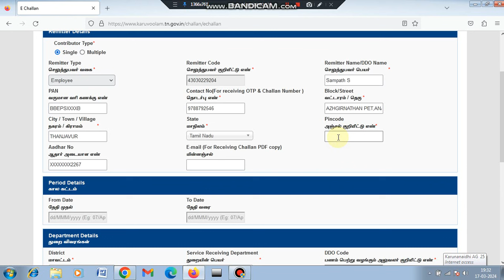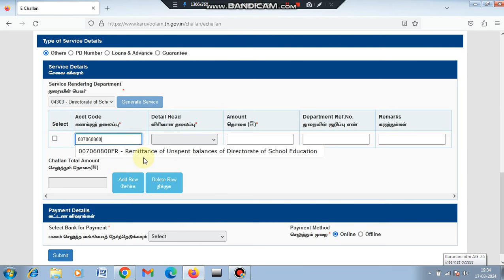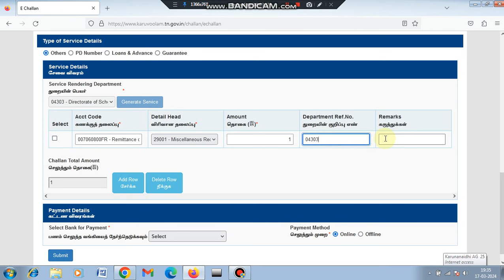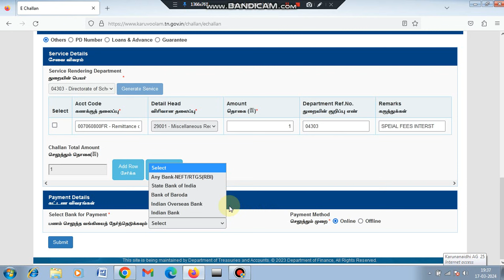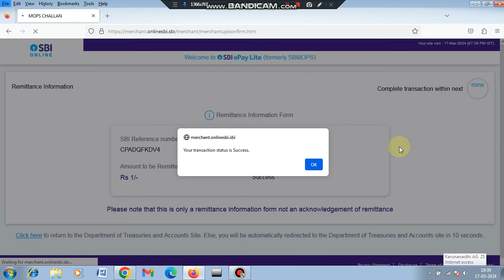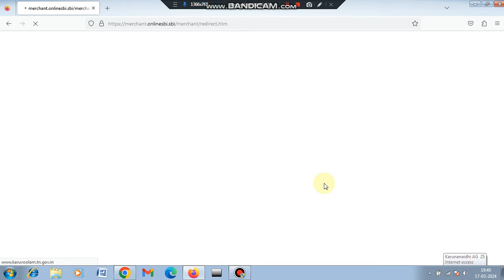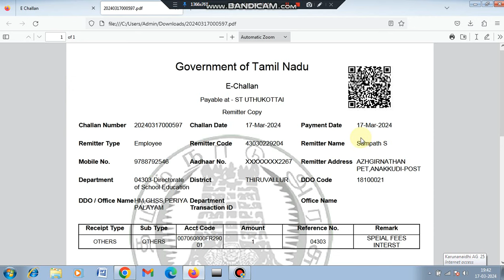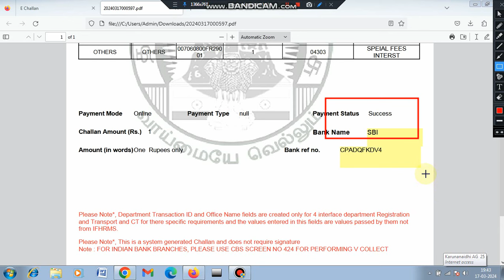SPECIAL FEES INTEREST IN KALANJIYAM